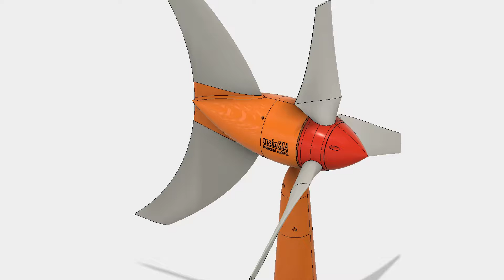Wind Turbine Exploded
A visual of the construction of the 3d printed windturbine and 3d printed motor.